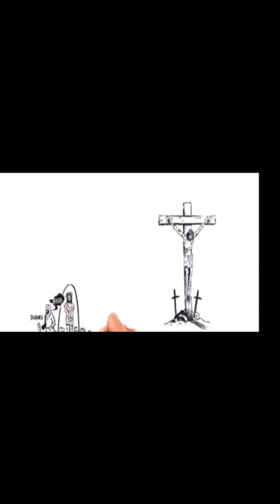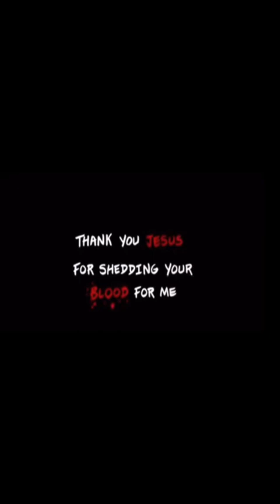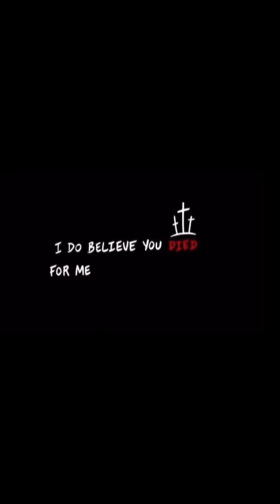Walk in Righteousness- free from sin by Jesus